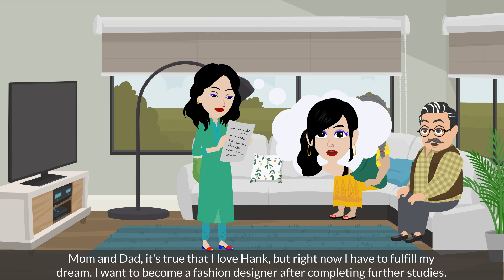Love Vs Arrange Part-3 English Story | Learn English | Improve English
Dear friends! Welcome to "English with Poonamshakya," my YouTube channel dedicated to bringing you captivating animated stories in English. 🙏

English with Poonamshakya
Classic Fairy Tales
Moral Stories in English
English Storytime for Children
Inspirational English Stories
English Story Narration
Popular English Literature Stories
Modern English Short Stories
Interactive Storytelling in English
Funny English Stories
English Story Adventures
Mystery Stories in English
English Ghost Stories
English Folktales and Legends
English Story Series
Creative Storytelling in English
Best English Storytellers
Historical English Stories
English Storytelling for Beginners